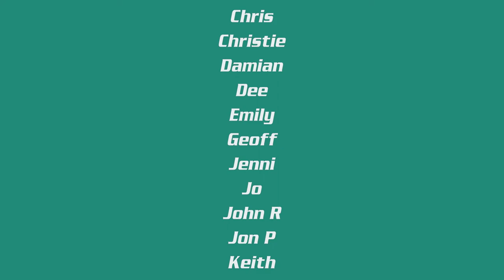Windle Valley Runners - Thames Valley Cross Country League - Crowthorne Woods, 21st December 2014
This was race no 5 of the 2014-15 season of the Thames Valley Cross Country League. The race was hosted by Reading Roadrunners in Crowthorne Woods, at Broadmoor.

We had a good turnout of 32 runners, and an excellent performance. Our ladies team finished in 3rd place and our men in 4th, to give us an overall result of third place, which equals our best ever.